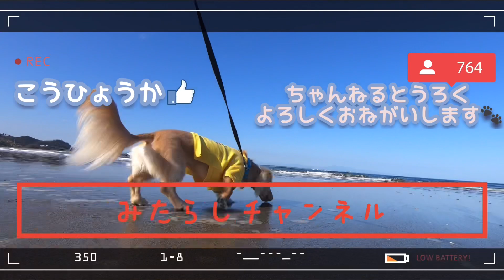イケメン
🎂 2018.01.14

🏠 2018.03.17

👨Jumpei👩Chiharu

フリーBGM・音楽素材MusMus